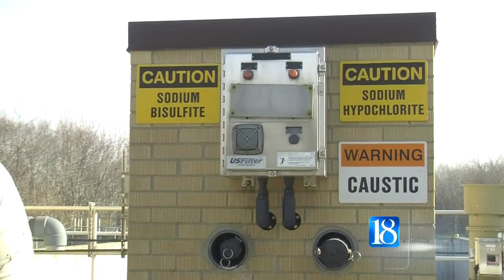$24 million waste-water project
WL waste-water treatment rates increase to fund a new sewage pipe